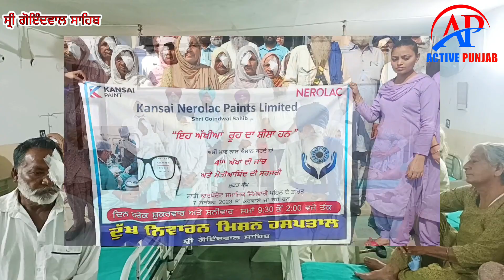ਦੁੱਖ ਨਿਵਾਰਨ ਮਿਸ਼ਨ ਹਸਪਤਾਲ ਗੋਇੰਦਵਾਲ ਸਾਹਿਬ ਵਿਖੇ ਵੱਲੋਂ ਅੱਖਾਂ ਦਾ ਮੁਫ਼ਤ ਜਾਂਚ ਤੇ ਆਪਰੇਸ਼ਨ ਕੈਂਪ ਆਯੋਜਿਤ ।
ਇਤਿਹਾਸਿਕ ਨਗਰ ਸ਼੍ਰੀ ਗੋਇੰਦਵਾਲ ਸਾਹਿਬ ਵਿਖੇ ਮਨੁੱਖਤਾ ਦੀ ਸੇਵਾ ਲਈ ਚੈਰੀਟੇਬਲ ਸੰਸਥਾ ਰਜਿ. ਵੱਲੋਂ ਚਲਾਏ ਜਾ ਰਹੇ ਦੁੱਖ ਨਿਵਾਰਨ ਮਿਸ਼ਨ ਹਸਪਤਾਲ ਵਿੱਚ ਅੱਜ ਕੰਸਾਈ ਨੇਰੋਲਕ ਪੈਂਟਸ ਲਿਮਿਟਡ ਕੰਪਨੀ ਵੱਲੋਂ ਕਾਰਪੋਰੇਟ ਸਮਾਜਿਕ ਜਿੰਮੇਵਾਰੀ ਤਹਿਤ ਇਲਾਕੇ ਦੇ ਲੋਕਾਂ ਦੀ ਸਹੂਲਤ ਲਈ ਚੌਥਾ ਸਲਾਨਾ ਅੱਖਾਂ ਦਾ ਚਿੱਟੇ ਮੋਤੀਏ ਦੇ ਫਰੀ ਆਪਰੇਸ਼ਨ ਕੈਂਪ ਦਾ ਆਯੋਜਨ ਕੀਤਾ ਗਿਆ। ਇਸ ਕੈਂਪ ਵਿੱਚ ਵੀਹ ਲੋੜਵੰਦ ਮਰੀਜ਼ਾਂ ਦੇ ਚਿੱਟੇ ਮੋਤੀਏ ਅਤੇ ਅੱਖਾਂ ਦੇ ਮੁਫਤ ਆਪਰੇਸ਼ਨ  ਮਾਹਿਰ ਸਰਜਨ ਡਾ.ਮਨਮੋਹਨ ਭਨੋਟ ਵੱਲੋਂ ਕੀਤੇ ਗਏ।